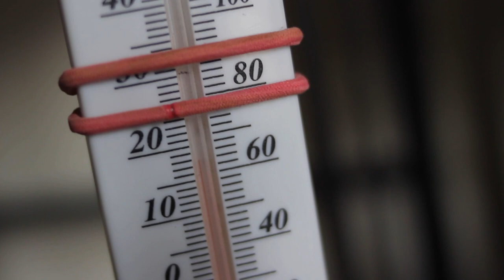Why I Will NEVER Have an Outdoor Rabbit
Rabbits were traditionally kept as pets in hutches outside, but in recent years house rabbits have become much more popular. This is because keeping rabbits indoors gives them a much better chance at a happy and healthy life.

My name is Amy and I am the Bunny Lady!

I am a lifelong rabbit lover and have been specializing with rabbits at my local animal shelter. I am here to make sure all of you rabbit lovers have everything you need to have a happy and healthy bunny in your home.

My mission is to help you fellow rabbit lovers get all the resources you need to help your rabbits thrive. A happy bunny is the best companion, and they worth all the trouble those little fluffballs cause.